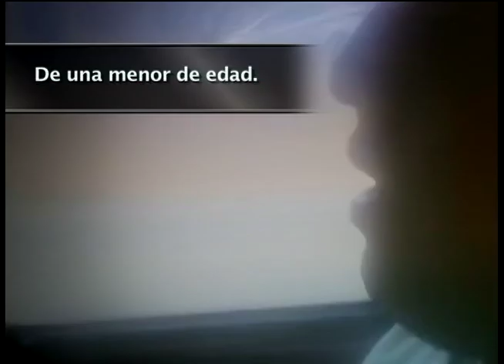PAUL JIMENEZ – INFORME : ‘’EL MONSTRUO DE VILLA EL SALVADOR Y SUS VÍCTIMAS – ATV + NOTICIAS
La policia determino que el llamado monstruo de Villa el Salvador, es un sujeto desequilibrado mentalmente y que tiene enfermiza fascinacion por menores de edad como en el caso del pequeño Mathias Berru a quien ultrajo y asesino en Lurin en Noviembre del 2015